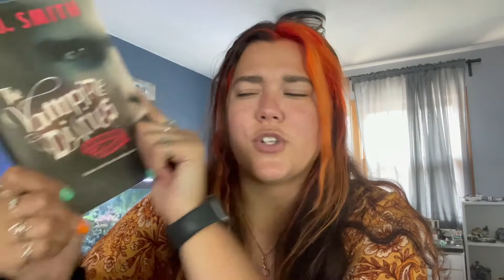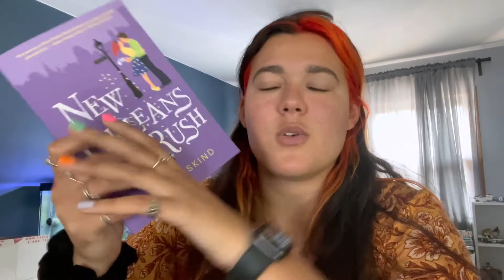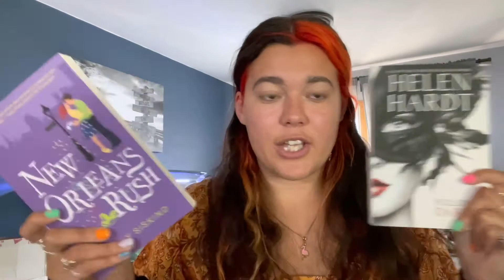July TBR {TBR TROUBLE #7} 2021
👋🏽Hello everyone!
It has been a while but I'm glad to be back!
Here is what I plan on reading this month!
I hope you enjoyed this video and my monthly tbr game!

🙋🏽‍♀️About me:
Hello, I'm Caitlin! I'm a proud Slytherin that is just another book lover obsessed with coffee.